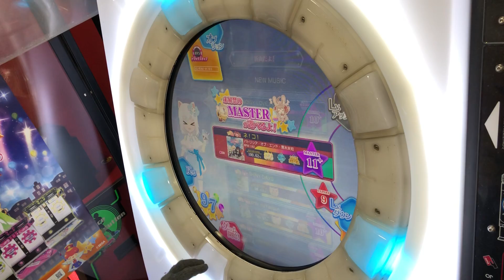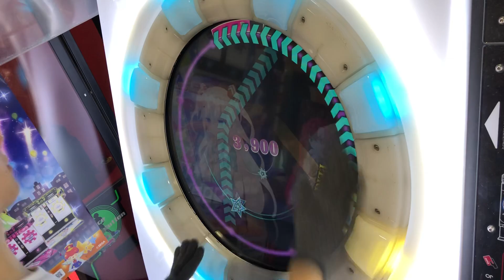【直撮りmaimai】Amakage! ネ！コ！ MASTER ALL PERFECT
難しいけど、普通に楽しい譜面よね、何回でもしたくなる。ただすごく巻き込みやすいのはなんとかして欲しい。

60fps対応しております！